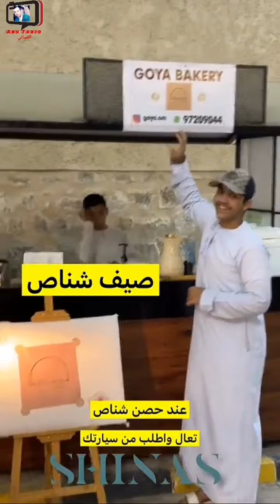محمد البلوشي/ صيف شناص عير لا يفوتكم